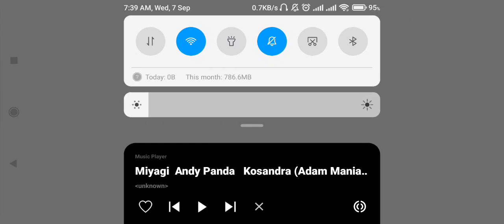7 September 2022